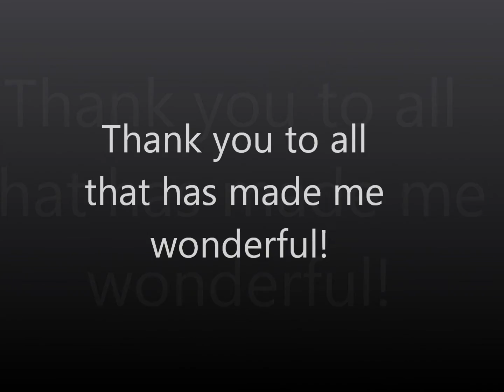Wonderful Pam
Wonderful Me project for psychology class :))))))))))))))))))))))))))))))))